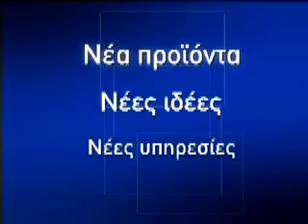AEK-TIM commercial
That's a commercial with Katsouranis,Lyberopoulos,Julio Cesar and Sorrentino as protagonists.